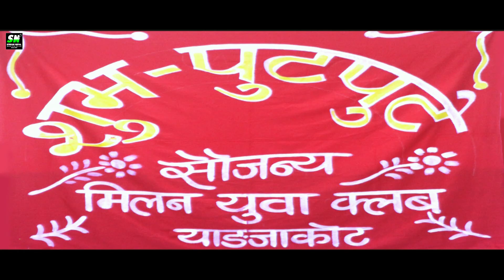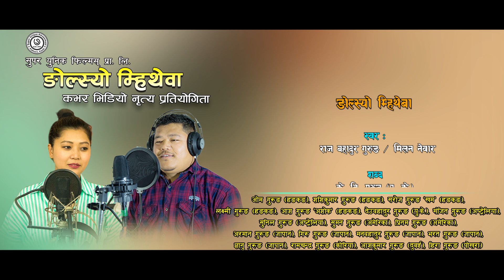Ngolsyo mitheba | Cover Dance 8 | Chhapa nach pariwar, Yangjakot | Raj Bahadur Gurung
Ngolsyo Mhitheba...

Vocal : Raj Bahadur Gurung  / Milan Newar
lyrics : K.B Gurung
Arranger : Tejendra Gurung

Camera/Edit: Dipak Man Udas
MUA: Aashish Gurung
Choreographer: Yubraj Gurung (Munna), Jalan Gurung
Director: Lok Prasad Gurung

Digital Partner : Stream Nepal

कभर भिडियो नृत्य प्रतियोगिता २०७६ (Cover Video Dance Competition 2019)

पुरस्कार :
प्रथम पुरस्कार रु ८०,०००
दितिय पुरस्कार रु ४०,०००

नियामहरु
१. भिडियो आयोजकले तोकेको समय मिती २०७६ कार्तिक ३० गतेसम्म बुझाइ सक्नु पर्नेछ ।
२. भिडियो मोबाइल क्यामरा अदिले छायान्कन गरी ल्याउन सकिनेछ तर शिर्षक नलेखी ल्याउन पर्नेछ।
३. प्रतियोगिताको लागी अडियो गित स्ट्रिम नेपाल (STREAM NEPAL )
को युट्युब च्यानलबाट पाउन सकिने छ।
४. भिडियो मन्च, कुनै समारोह र अन्य ठाउमा छायांकन गरी ल्याउन सकिनेछ भने प्रबेश निशुल्क हुनेछ।
५. सहभागीता समुहलाई मायाको चिनो र प्रशन्सा पत्र द्वार सम्मान गरिनेछ।
६. बिजेता युट्युब दर्शक (VIEWER) को आधारमा घोषण गरिनेछ।
८. नतिजा माघ १ गते दिउसो २ बजे भब्य समारोह बिच सार्बाजनिक गरिने छ साथै सोही समयमा नै पुरस्कार बितरण गरिने छ।

थप जनकारिको लागी सम्पर्क

सुपर युनिक फिल्मस प्रा लि ०६१-४२७१७४
प्रेम बहादुर गुरुङ ९८४६५१३८५०
राज बहादुर गुरुङ ९८४६०२६०५७
टेक मान गुरुङ ९८०६५०९६७८
साजन गुरुङ ९८२६१७७८४८
कमल गुरुङ ९८१५१५९६१२
स्ट्रिम नेपाल नेपाल ९८५११५८०३०

भिडियोको लागी नृत्य निर्देशन, छायांकन, सम्पादन, र शुटिङ कार्यको लागी अबश्यक परे सस्था बाट उपलब्ध गराइने छ।

सहयोगिहरु
ओम गुरुङ (हङकङ)
शशी कुमार गुरुङ (हङकङ)
सरोज गुरुङ खम (हङकङ)
लक्ष्मी गुरुङ (हङकङ)
आश गुरुङ 'अशोक' (हङकङ)
देउ बहादुर गुरुङ (यु. के.)
सन्जित गुरुङ (अस्ट्रेलिया )
सुनिल गुरुङ (अस्ट्रेलिया )
सुमन गुरुङ (अमेरिका)
पृतम गुरुङ (अमेरिका)
अरमान गुरुङ (जापान)
गिरु गुरुङ (जापान)
मन बहादुर गुरुङ (जापान)
भरत गुरुङ (जापान)
ज्ञानु गुरुङ (जापान)
राम चन्द्र गुरुङ (कोरिया )
आश कुमार गुरुङ (दुबइ)
हिरा गुरुङ (पोखरा)

Stream Nepal powered by Munal Film Pvt.Ltd.